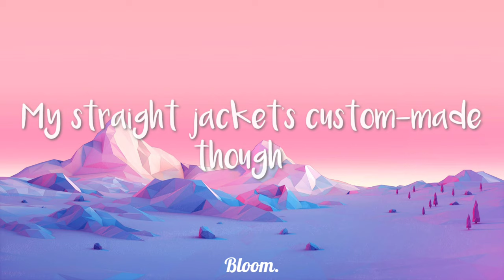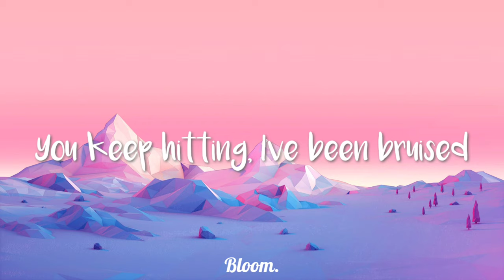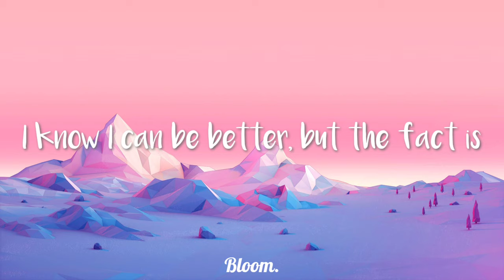Shutter Island - Jessie Reyez | LYRICS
Hi, bloom again!

There is the lyric of a song named Shutter Island, enjoy.

I hope you enjoy this video, if you want you can recommend me things to apply in the videos, I am new and I do my best to satisfy and have a certain level of quality ^^.

Lyrics:
The goodbyes are getting old
Next time you can go ahead and go
I'm tired of begging you to love me

Goodness, gracious, you're amazing
According to you, I'm a lucky lady
So why'd you lie to me?
Why do I cry to sleep?

Goodness, gracious, I'm replaceable
You say that I'm too crazy
I guess you were right

My straight jacket's custom-made though (with fucking diamonds)
My straight jacket's custom-made though (with fucking rubies)
I'm crazy just like Galileo
My straight jacket's custom-made though
You keep hitting, I've been bruised
Holy field I can't hear you

You're expecting me to say
Loco, please, please stay

So why do I cry to sleep?
Why'd you lie to me?

For a second I forgot I was a bad bitch
Begging you to stay became a habit

I know I can be better, needed practice
I know I can be better, but the fact is

Goodness gracious, let's just break up
I tried everything to save us
Every time you try to leave?

Goodness, gracious, this relationship
Is full of so much hatred